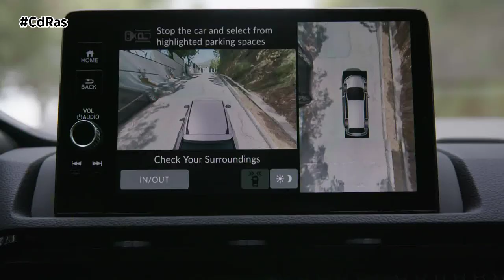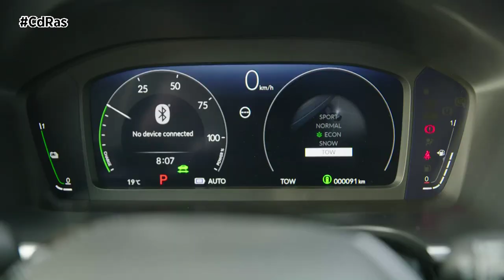NUEVO HONDA CR-V | By CdRas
Honda ha presentado la sexta generación de su modelo SUV más vendido, el CR-V, diseñado para subir el listón en cuanto a diseño, practicidad y confort para el uso diario cuando llegue a Europa a finales de este año. El CR-V estará disponible con una motorización full hybrid y, por primera vez en el mercado europeo, con un conjunto propulsor híbrido enchufable. Ambas versiones cuentan con un motor de gasolina 2.0 litros de ciclo Atkinson e inyección directa y 4 cilindros que se ha revisado para mejorar la eficiencia, el refinamiento, el rendimiento y el dinamismo en toda la gama.
El nuevo CR-V e:PHEV incorpora los mismos motores eléctricos ligeros y de alta potencia que la versión e:HEV, para ofrecer una aceleración impresionante, un rápido tiempo de carga y una autonomía de conducción completamente eléctrica altamente competitiva. La versión plug-in del CR-V, capaz de recorrer 82 kms. en modo eléctrico, puede realizar la mayoría de los desplazamientos diarios utilizando la propulsión eléctrica exclusivamente. Cuando la temperatura de la batería es de 25 grados, el 100% de la carga se completa en tan solo 2,5 horas.
El CR-V e:HEV full hybrid cuenta con la versión más avanzada del reconocido conjunto propulsor e:HEV de Honda, incorporada por primera vez en el aclamado Civic. Una batería de iones de litio con alta densidad de potencia y dos compactos motores eléctricos ligeros (generador e impulsor) se combinan con el motor de gasolina para seleccionar, de forma imperceptible, entre tres modos de propulsión: eléctrico, híbrido y por combustión, lo que garantiza un funcionamiento óptimo para cada una de las circunstancias de la conducción.